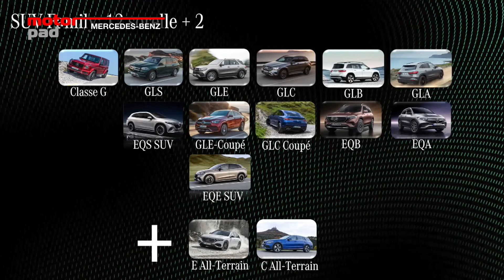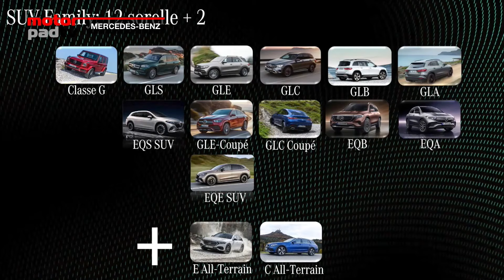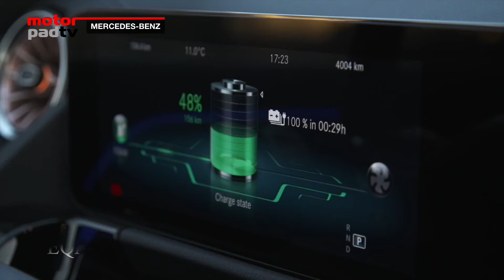2024 MotorPad TV pt 07 parte 1 - MERCEDES-BENZ SUV Attack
Puntata N° 07/2024 in onda su 7GOLD  sabato 27 Aprile h. 23,30 e domenica 28 Aprile h. 17,00

Ospite in studio: Eugenio Blasetti, Resp. Comunicazione Mercedes-Benz Italia

I SUV sono la tipologia di vetture preferite dagli automobilisti e Mercedes propone in questo segmento di mercato una gamma molto ampia e completa composta da 12 modelli, un vero “SUV Attack”.
Tutto è iniziato con la Classe G, la regina dell’offorad che adesso si rinnova e proporrà anche una versione elettrica.
I SUV Mercedes spaziano dalle compatte per arrivare fino alla fascia alta e mettono a disposizione tutte le tecnologie per i motori con soluzioni mild hybrid, plug-in hybrid oltre alle classici propulsori benzina e diesel.
Non mancano le varianti elettriche identificate dalla sigla EQ e per chi volesse una caratterizzazione sportiva entra in campo il marchio AMG.
In studio a rappresentare la famiglia dei SUV Mercedes la GLE 350de sigla che identifica le PHEV con un sistema che abbina il motore diesel ad uno elettrico e grazie alla batteria è in grado di percorrere fino a 100 km a zero emissioni.

La presenza di Mercedes nei SUV coinvolge anche il marchio di lusso Maybach con una versione della EQS e della GLS.

MOTORPADTV - in onda su 7Gold

il sabato alle 23:30
e la domenica alle 17:00

GUARDA ANCHE